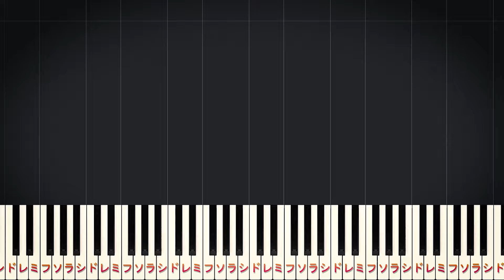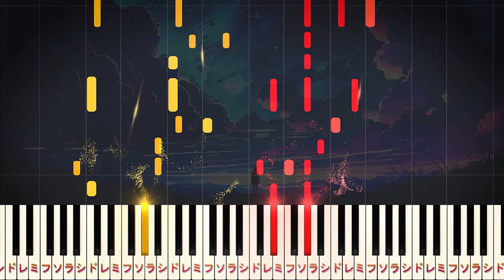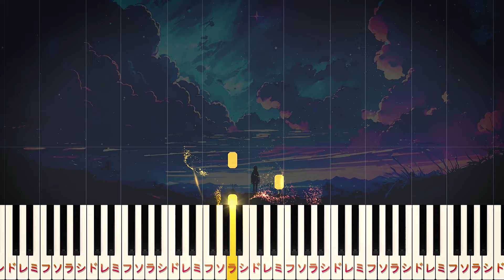【楽譜あり】晩餐歌/tuki.（ピアノソロ中級～上級）【ピアノアレンジ楽譜】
00:00 イントロ
00:12 君を泣かすから　だから一緒には居れないな～
00:31 でも味気ないんだよね～
00:50 何十回の夜を過ごしたって得られぬような～
01:10 間奏
01:19 君を泣かすから　きっと一生は無理だよね～
01:38 でも自信がないんだよね～
01:57 何百回の夜を過ごしたって得られぬような～
02:17 離れないで　傍に居てくれたのは～
02:36 何千回の夜を過ごしたって得られぬような～
02:55 何万回の夜を過ごしたって忘れぬような～
03:14 エンディング

【楽曲詳細】
◆アーティスト：tuki.